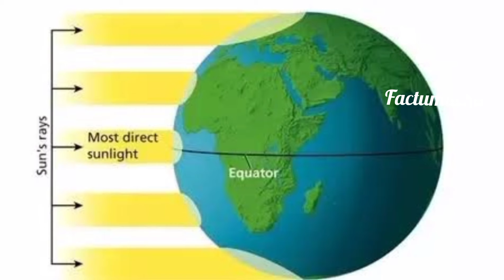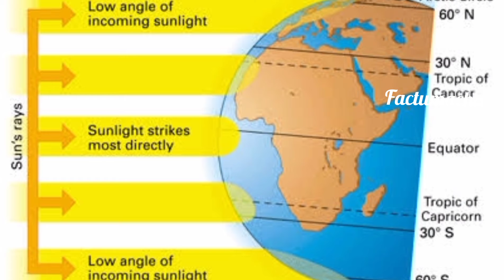Why there is No Snow in India | Tamil | Factumacha